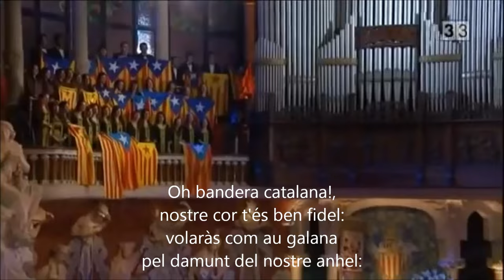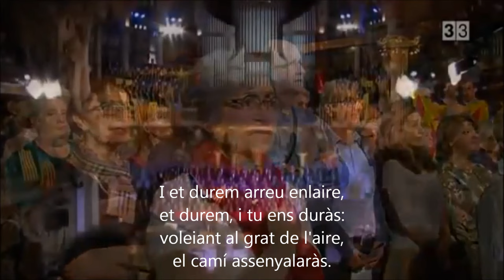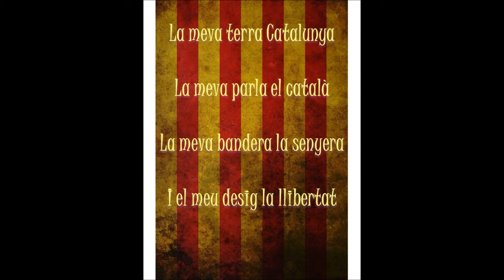El Cant de la Senyera amb lletra Orfeó Català 26 12 2012